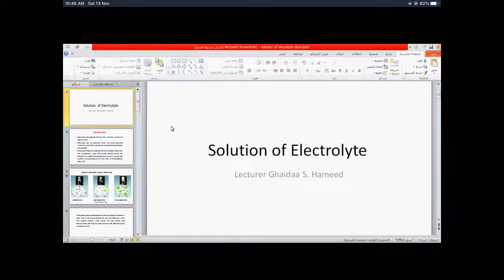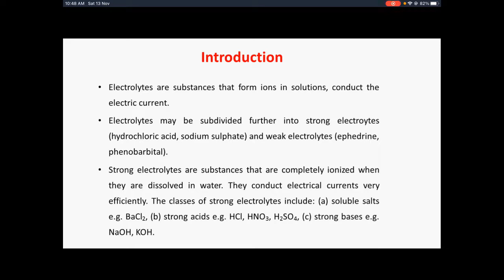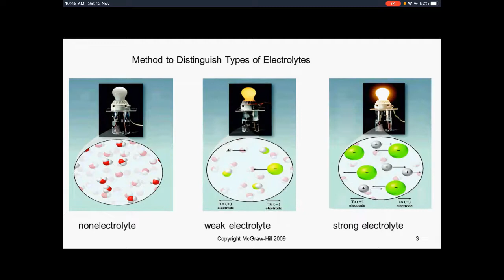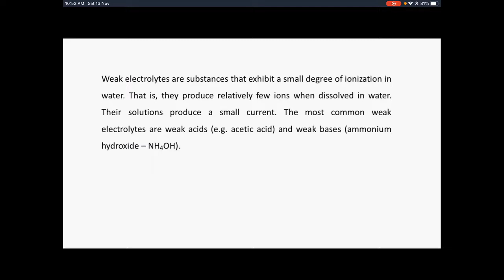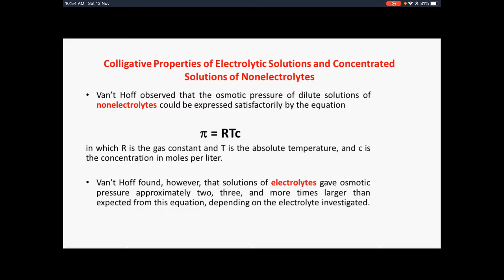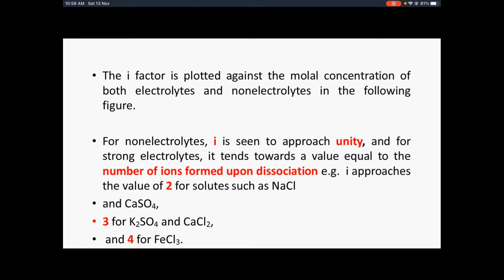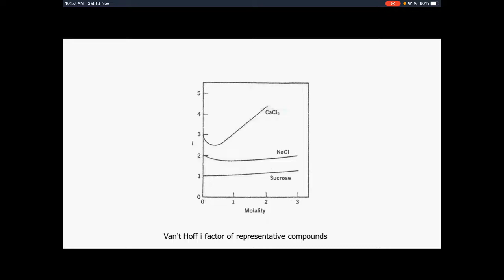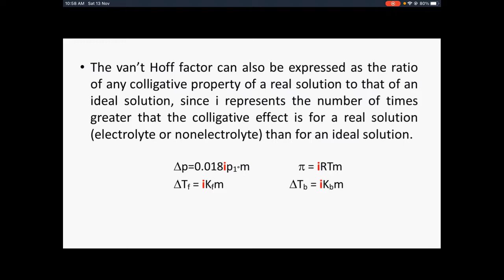فيزياوية نظري الالكتروليتات Electrolytes part 1